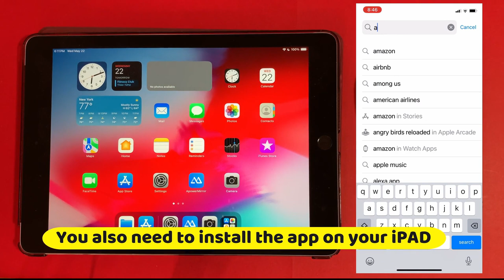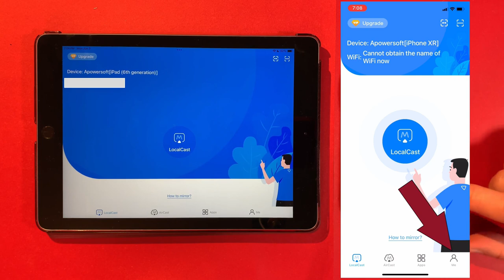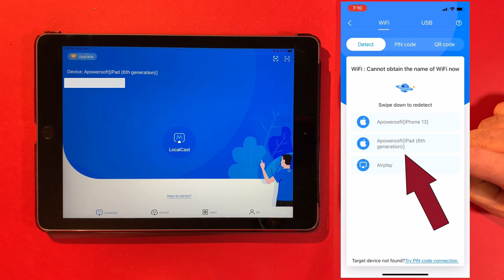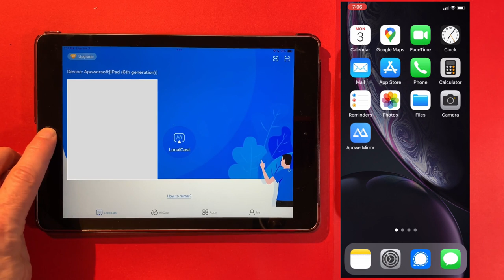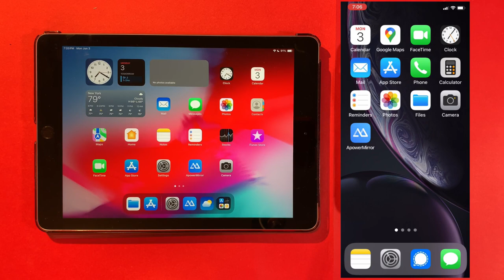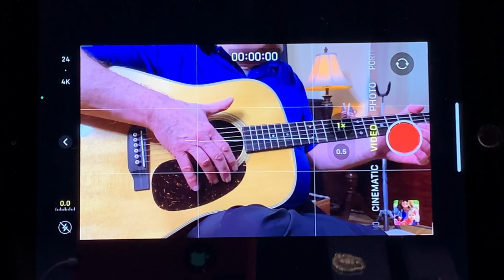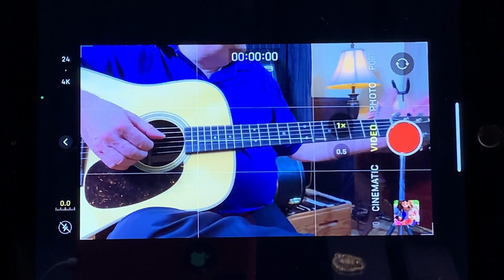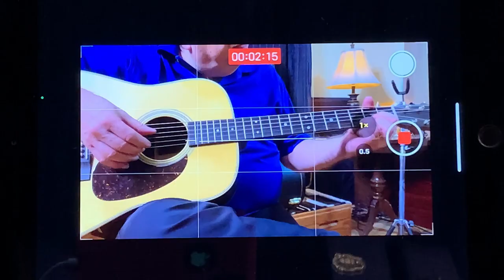Monitor a Video Shoot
In this video I show how to setup and use ApowerMirror to monitor a video shoot. ApowerMirror is a "mirroring" app for iPhone and iPAD. The camera display from the iPhone is broadcasted to the iPAD. This is very useful for centering focal points in your video. ApowerMirror broadcasts the iPhone camera display to the iPAD while you are recording, so you can confirm that your camera focal points stay in the frame as you record your video.

CC translations in Chinese, French, Hindi, Spanish and Swedish are available, just click on Settings (the "gear" widget), select "Subtitles/CC" and select a translation.

VIDEO CHAPTERS
00:00  00:39  Intro
00:39  05:17  Demo iPhone to iPAD mirroring setup
05:17 08:49   A recording session mirroring an iPhone to an iPAD
08:49 10:13   Guitar Video
10:13 10:52   The Close

RECORDING GEAR
Camera 1: iPhone 13
Camera 2: iPhone XR
Camera 3: iPhone XR
Camera 4: iPhone XR
Monitor: iPAD
Narration Mic: Blue Yeti
Recording Mic: WA-47jr
Audio Interface: UR22mkII

GUITAR:  Martin D28

EDITING SOFTWARE
DAW: Reaper

ACOUSTIC TREATMENT
Bass Traps
3 Acoustic Blankets
2 Panel Diffusers (24" x 24")

Original Background Music by Mckee (2023)